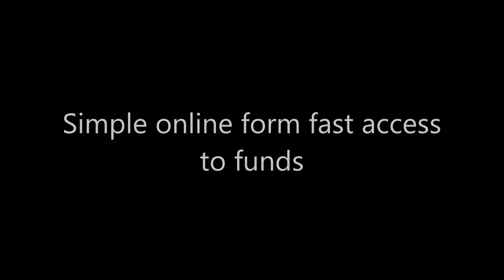money lenders online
Welcome to our 24/7 instant cash advance service.

We are not a lender. Rather, we provide a lender matching service that is designed to help consumers like you get the money you need when you need it the most. We are highly experienced when it comes to helping consumers find funding sources, and we will stop at nothing to match you with a lender who can provide you with fast cash.

The service that we provide to you is always free; however, there are charges and fees associated with the cash advance that will be set by your lender. Any contract that you sign will be solely between you and your chosen lender. After you have filled out our online form, your information will be forwarded throughout our network of lenders.

If you are eligible for a short term loan, you will be contacted with a lender, either redirected to the websites of a lender, or receive email communication.